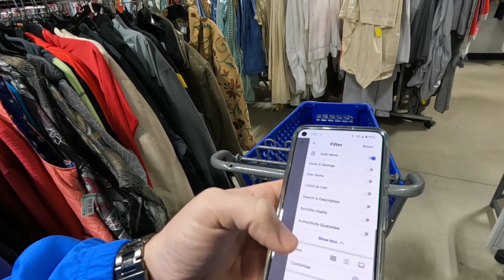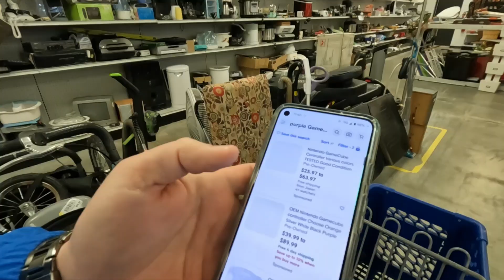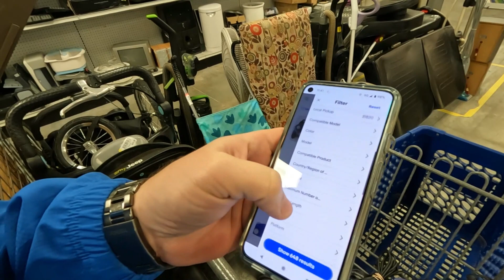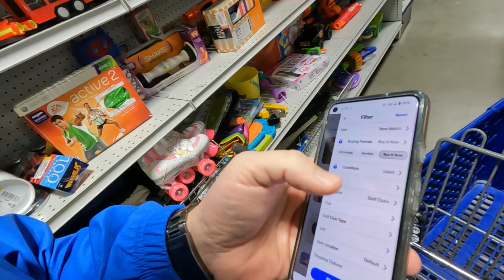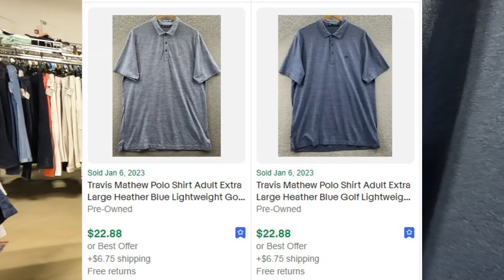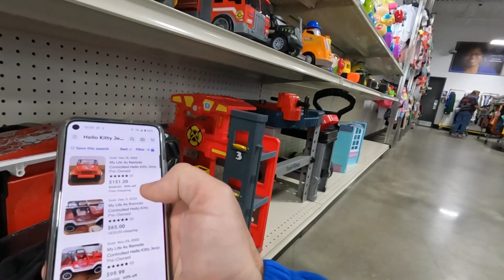Bread & Butter Picking Keeps the Ebay Money Flowing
Ebay store

If you feel obliged to show support for the channel! And I do Thank you!

20x20x6 boxes for wide electronics
20x15x6 boxes for Combo Units/VCRS
9in x 1000 ft packing paper
4x4x48 boxes for golf clubs and bats
6x6x48 bOxes for Golf club drivers
Box Reshaper/resizer tool
Laptop desk mount for shipping station
SNAP Mount Pro magnetic mount for GoPro